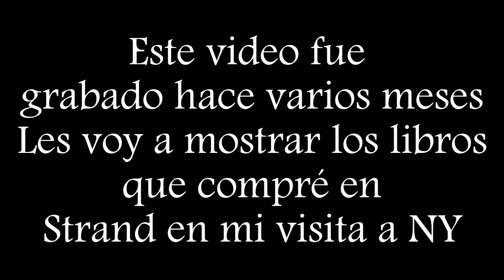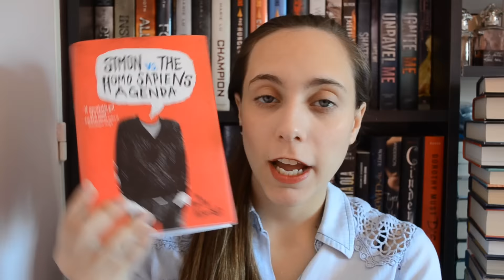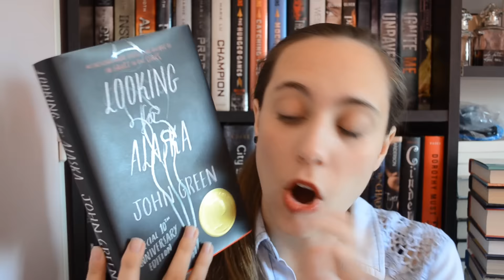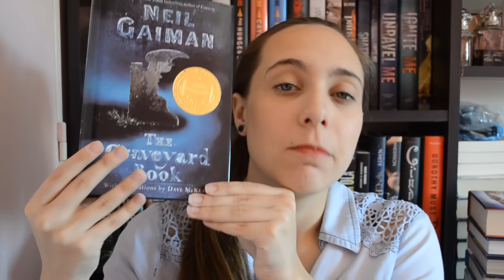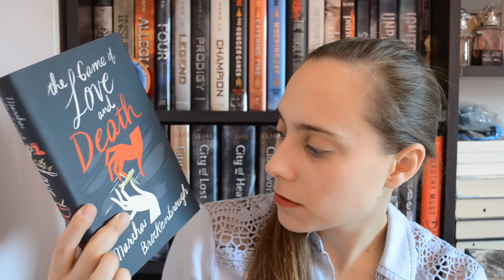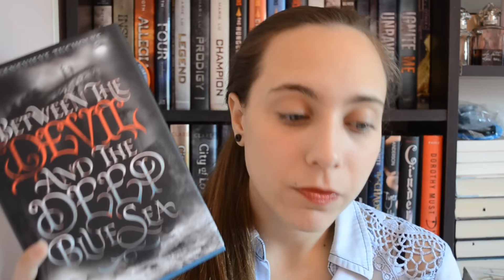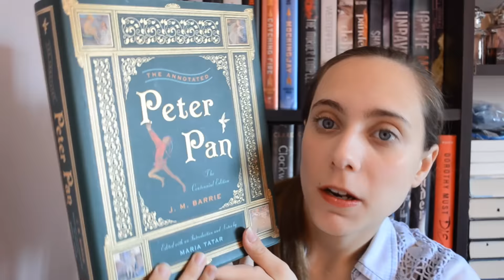Mi book haul de STRAND | Gracias a los Libros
Hola a todos, hoy les traigo un video viejo que no había tenido la oportunidad para editar. Espero que les guste mucho :D
Aquí les dejo una serie de posts donde explico porqué mi ausencia: